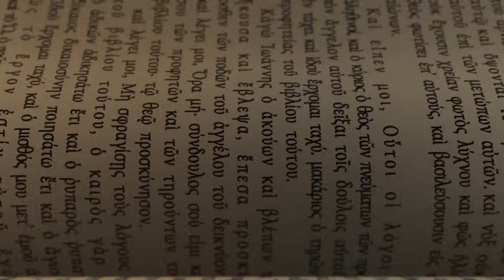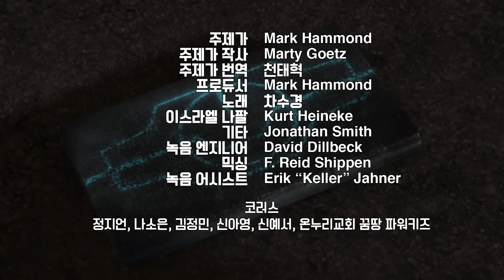[슈퍼북 시즌1] 최후의 전투 (한국어)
2021년 7월부터 전격 공개되는 슈퍼북 시즌1 한국어판!
매월 금요일 저녁 8시30분에 새로운 콘텐츠를 만나보세요.
[슈퍼북은 무료가 아닙니다.]
씨비엔 코리아는 순수 국내 후원금으로 슈퍼북 한국어 버전을 제작하여 보급합니다.
슈퍼북(한국어)은 한 시즌마다 제작 기간 1년,  제작비용 1억2천만원(인건비 및 사역 운영비 제외)이 소요됩니다.
미국 씨비엔 채널에 올라간 다양한 언어의 슈퍼북 시즌1 영상은 각국의 후원으로 제작되었으며, 지속적인 후원 덕분에 무료로 제공 가능한 것입니다.
시즌 5까지 총 65개 성경 이야기를 한국어로 제공할 수 있도록 후원에 동참해주세요.

*가정에서 슈퍼북 보기(슈퍼북 패밀리): superbookfamily.kr
*교회학교 프로그램(슈퍼북 아카데미):superbookacademy.kr
*후원: 국민은행. 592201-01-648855. 씨비엔 코리아
Help share Superbook with the children of world!